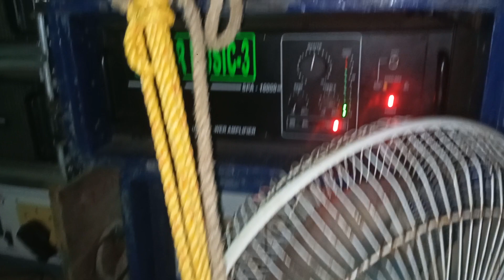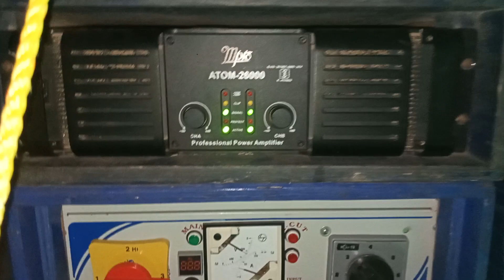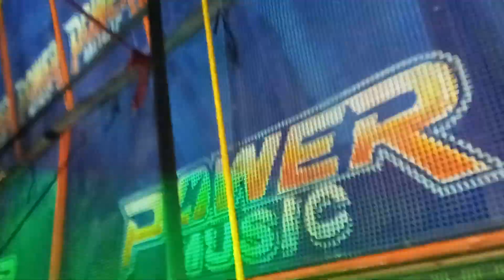ভবানীচক বস্ক কম্পিটিশনে🛡️ Power Music 🛡️ ATI PRO মেশিন দিয়ে কি❓ভাবে কম্পিটিশন করছে দেখুন Dj Song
Power music
power music Compitition vobanichwak
power music Compitition vobanichwak 2024